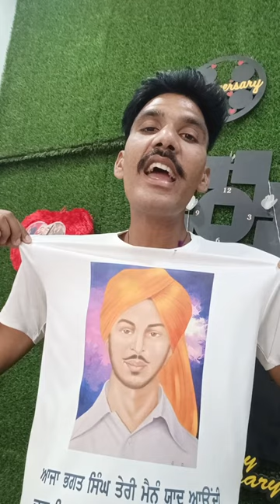Mera Veer Bhagat Singh By Ranjit Singh Musahibpur